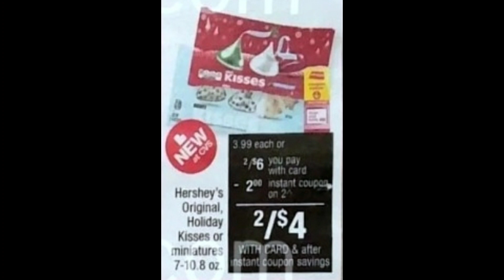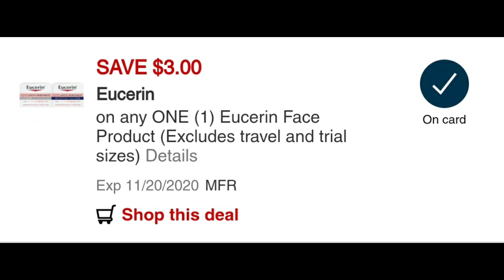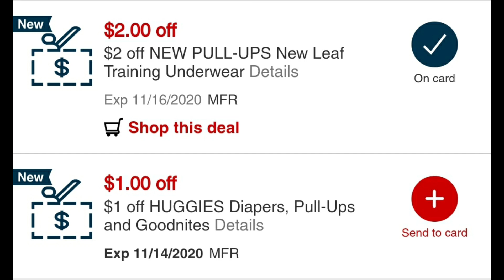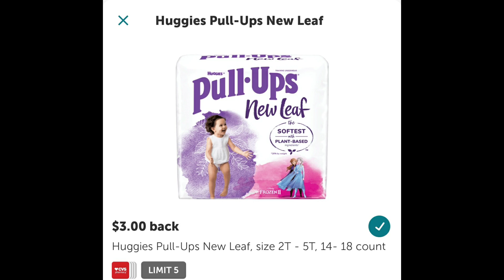🚨CUPONES PARA GUARDAR • CVS 11/15/20 al 11/21/20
🌟Productos que uso:
CAMARA DE VLOGS

🌟Escribeme!!